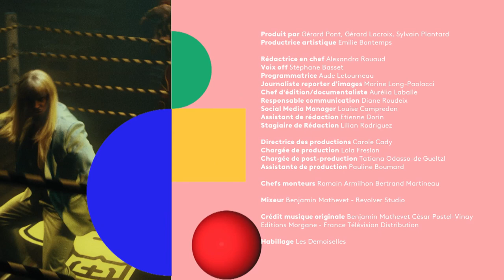La salsa de YURI BUENAVENTURA